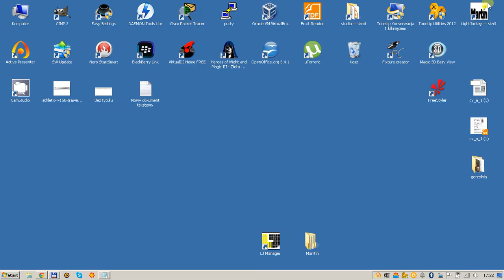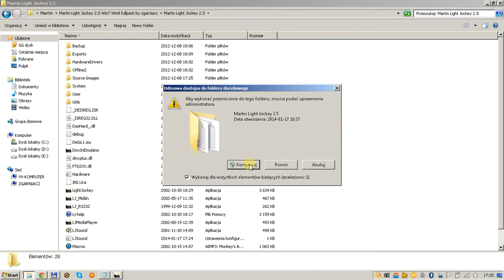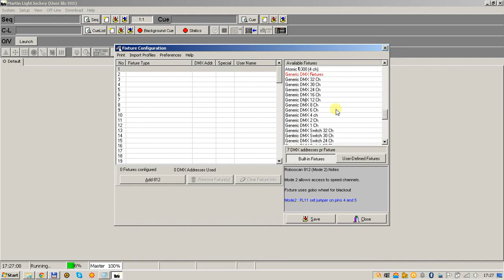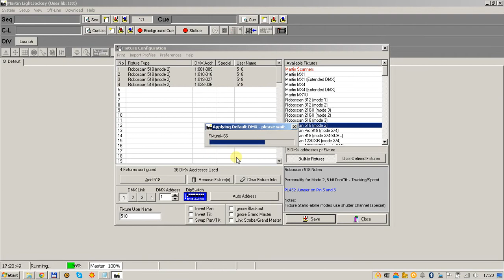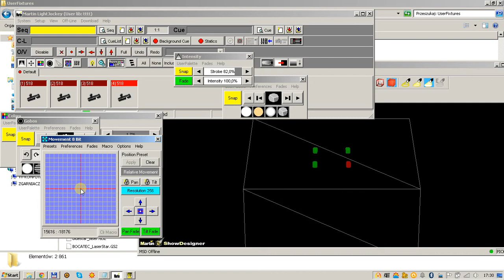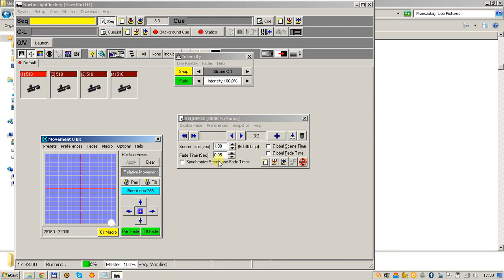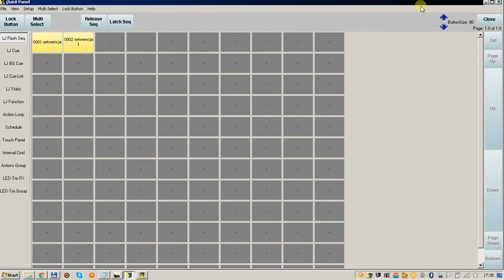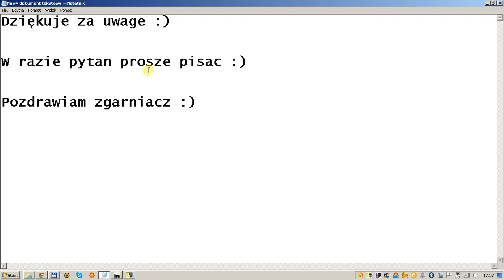PL: Martin Light Jockey 2.5 USB Windows 7/8/8.1/xp KWMATIK DAB-SYSTEM itd.. by zgarniacz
Filmik pokazuje jak skonfigurować program Martin Light Jockey tak aby działał z konwerterami USB. W razie pytań proszę pisać. Następnie pokazuje jak używać LJ Manager oraz visualizera.
!Włącz HD

Program Martin Light Jockey można dostac pisząc do mnie. Nie znajdziecie tego w internecie